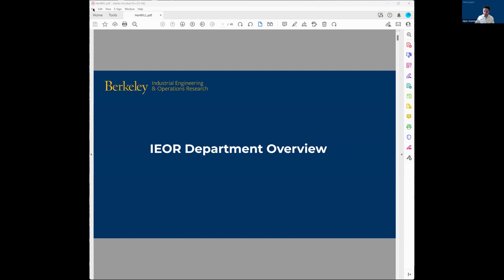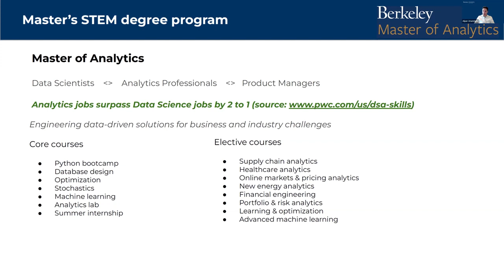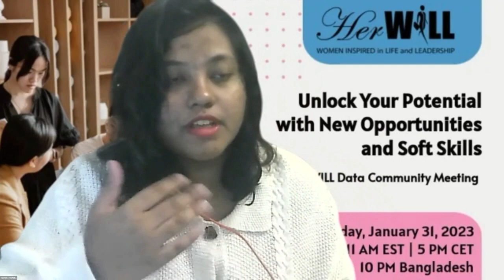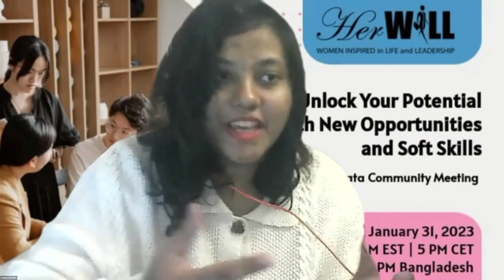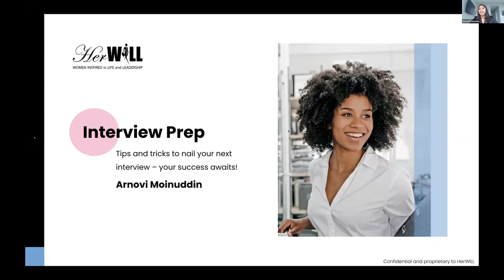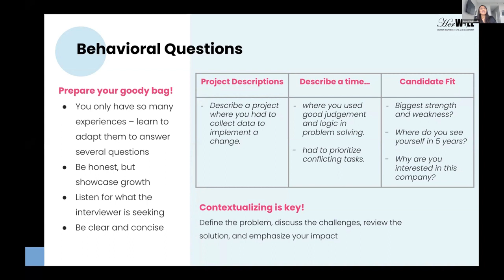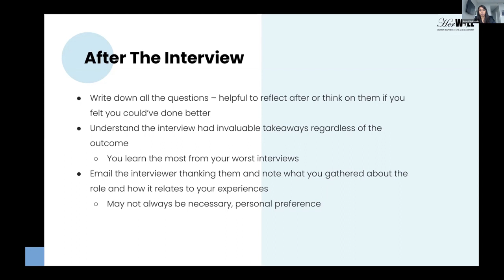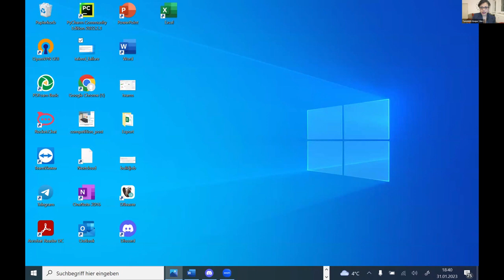HerWILL Data Community Virtual Meetup - January 2023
“Opportunities and Soft Skills”: The first virtual meetup of the year by the HerWILL Data Community took place on January 23, 2023. We were honored to have Dr. Alper Atamturk ), Professor and Department Chair Of Department of Industrial Engineering and Operations Research, University of California-Berkeley. He told us about his career journey, and the opportunities he made available for future data scientists. In addition, Arnovi Moinuddin ), a Masters student at Georgia Institute of Technology and an intern at Apple Inc., talked about “Interview Prep” and professional skills necessary to succeed in the fast-paced tech industry. The meeting was moderated by Tanzeem Haque ), who is the Lead for STEM Outreach at HerWILL, an industry expert and Senior Data Engineer in the healthcare sector with a focus on digitalizing the German healthcare system.